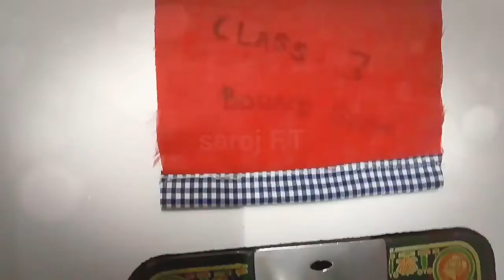Bound Seam || By Saroj Bhukkal || GP Hisar